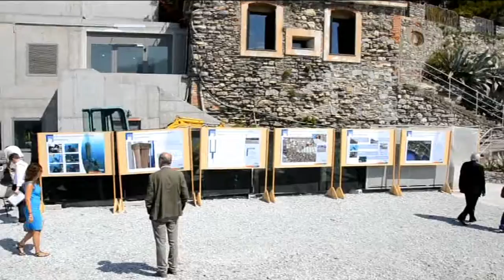RECCO INAUGURAZIONE DEPURATORE 27-06-2016